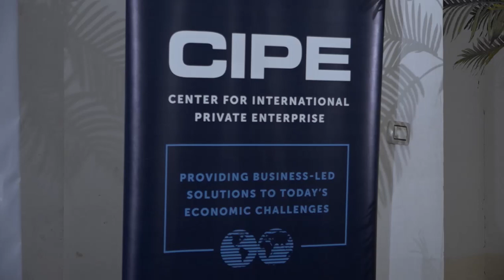DW TV NEWS ዳግመ ሕውየት ትግራይ ሃገራዊ ውራይ ክኸውን ይግባእ